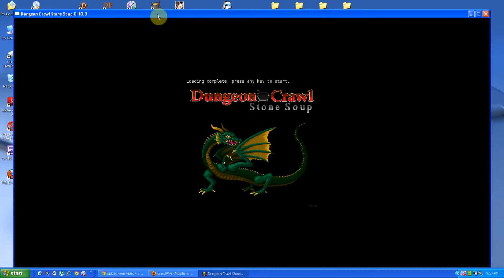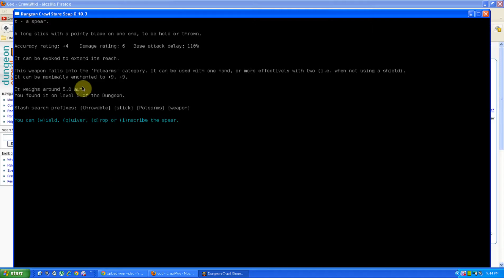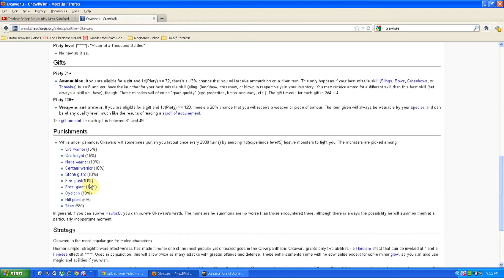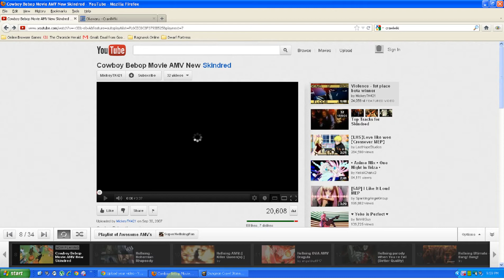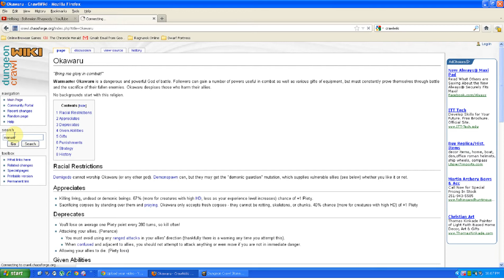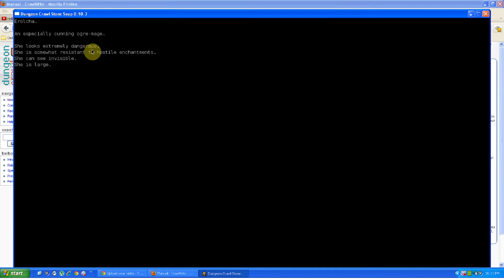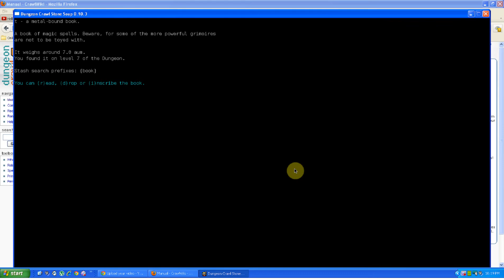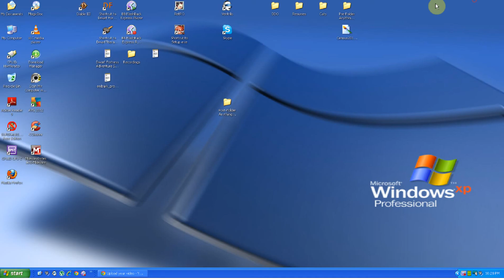DCSS MfGl2 - Bad Luck and Horrible Death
In this episode it is pretty well misfortune and bad luck no matter where I turn. I kill Sigmund though, as well as other unique's, so I guess I can't complain much. I technically make it to the stairs of the Orcish Mines - though I go up a few levels and die above it.